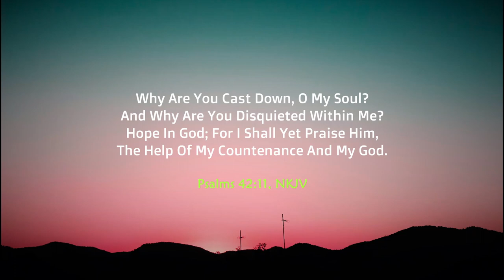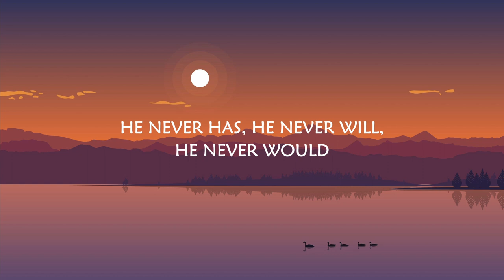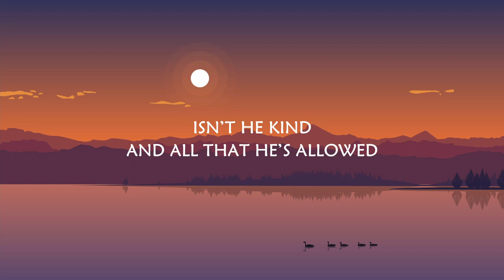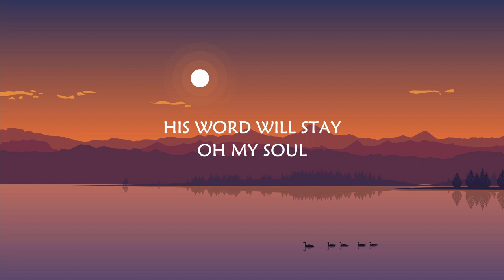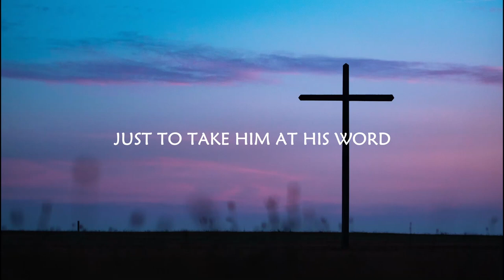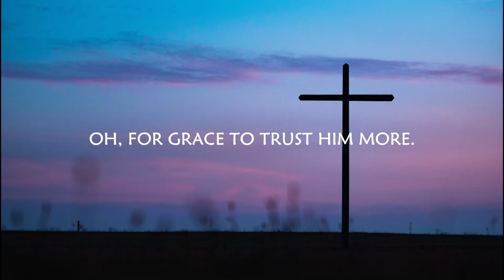Rebekah Dawn - OH MY SOUL(Lyric Vid) ft. Mary Monari🇰🇪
PSALMS 42:11

CREDITS
Song : Oh My Soul
Artists : Bekah Dawn & Mary Monari
Song Writer : Rebekah Dawn

Speak to your Soul with this Song

OH MY SOUL Lyrics

Oh my soul, where is your faith?
Where is your hope?
Why are you troubled?
Why are you worried
And anxiously trying to figure out
All that’s to come?

Oh my soul, why do you doubt?
Why do you fear?
Where is your song?
Why aren’t you singing
And thankfully giving Him praise
For all that’s to come?

Has He ever failed you?
Has He ever left you?
Has He ever spoken a promise and not made it good?
He never has, He never will, He never would

Look back and remember
All that you ever thought was your loss
Has been only gain
He will do it again
He can do it again!

Oh my soul, why do you fear?
Why can’t you surrender?
Where is your trust?
Why aren’t you willingly choosing
To follow Him into

Oh my soul, why do you hold back?
Why do you reason?
Haven’t you seen that in every season
He’s been there
And still now He’s with you
In all that’s to come?

Isn’t He faithful?
Can you not trust Him?
Isn’t He kind and all that He’s allowed
Has always worked for good?
You can’t even imagine
My soul, you can’t even fathom
All that He has planned and all that’s in store
For His promise is true and His Word is secure

So let faith rise over your fear
Remind yourself of all the years
You have seen His hand
He has brought you through
And even though this is hard
This is nothing new
He is here, He’s always been
It’s just your fear
Silence it then you will see

It’s just shadows of death
But He’s not finished yet
And come what may, His word will stay
Oh my soul…see all He’s done
Oh my soul…remember, He’s won
Oh my soul…His kindness remains
Oh my soul…lift up your praise
The story’s not over
He isn’t finished

And to know, thus saith the Lord

Jesus, Jesus
How I trust Him
How I’ve proved Him o’er and o’er
Jesus, Jesus
Precious Jesus
Oh, for grace to trust Him more.